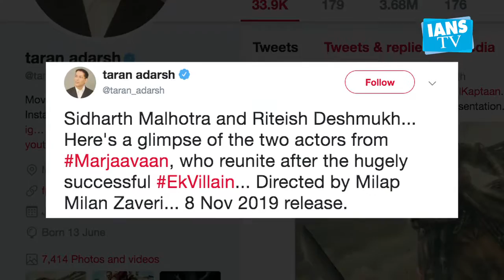Sidharth, Riteish new 'Marjaavan' posters out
Actors Sidharth Malhotra and Riteish Deshmukh's new look from the film "Marjaavan" has taken the Internet by storm